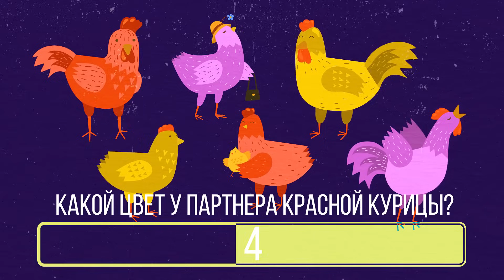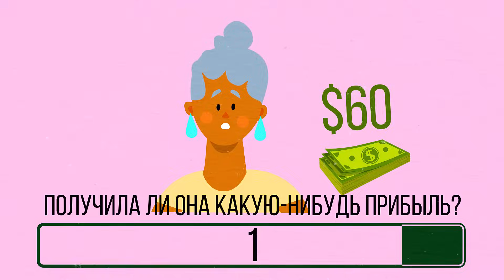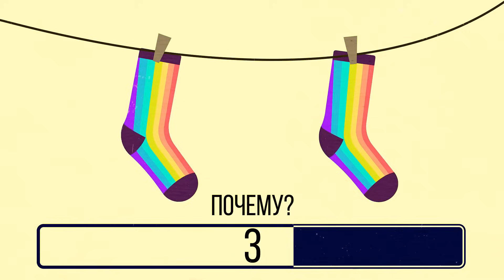Трудные детективные загадки, чтобы проверить IQ ваших друзей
Перед вами коллекция загадок, которые проверят IQ ваших друзей и заставят их ломать голову. Представьте себе, как приятно перехитрить своих друзей с помощью этих умных задачек, требующих не только острого глаза. Это идеальный рецепт для дружеского состязания умов - кто не любит хорошие загадки, верно? Берите шляпу детектива, бросайте вызов друзьям, и пусть приключения с разгадыванием загадок начнутся!